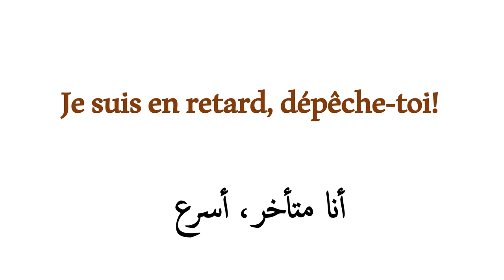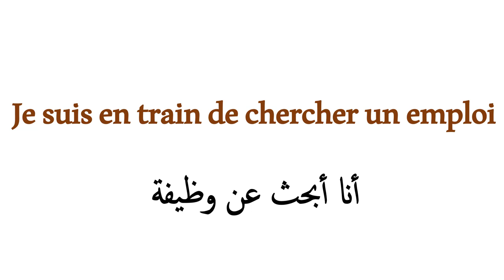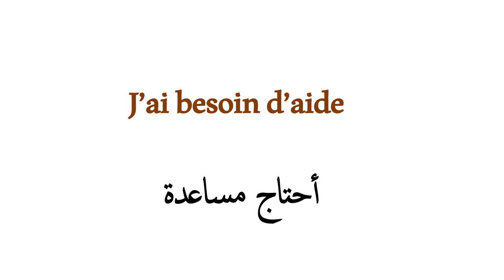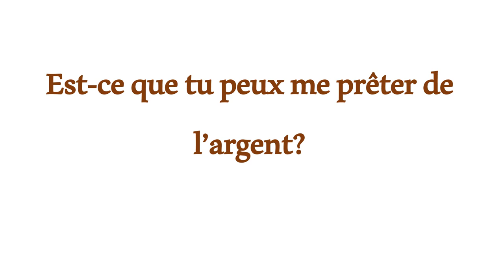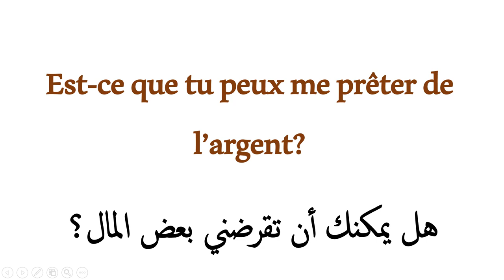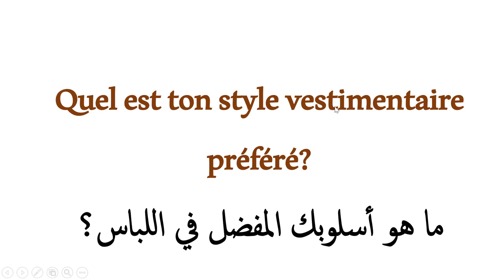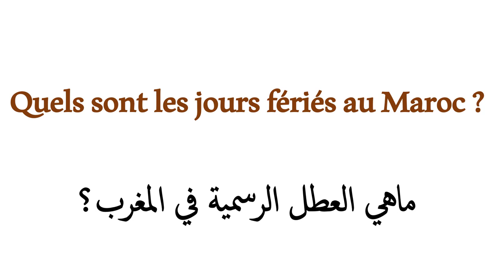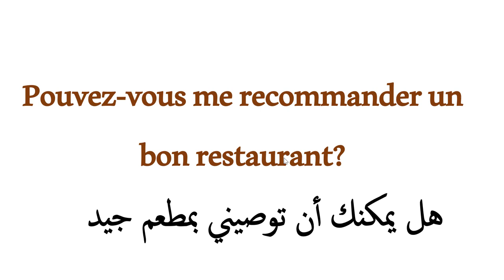تعلم الفرنسية بطريقة سهلة للغاية--عبارات ستساعدك في التكلم باللغة الفرنسية